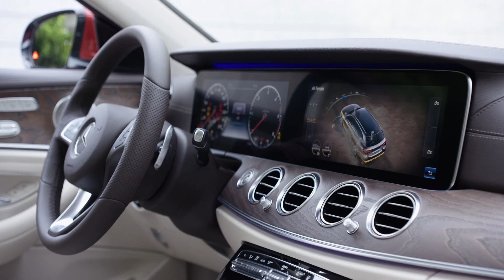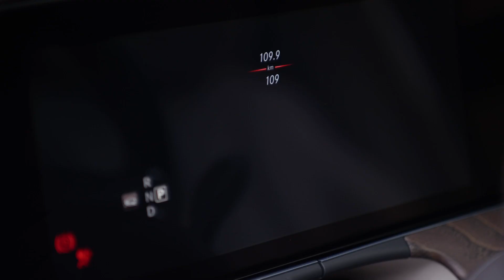Mercedes-Benz E-Class All Terrain Vehicle 2019 Driving | Exterior Design | Interior design Footage